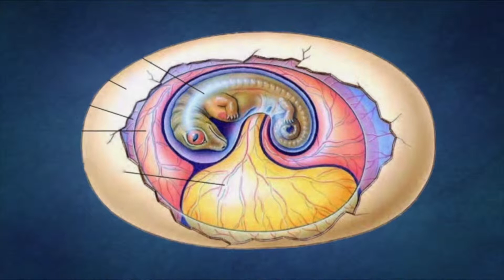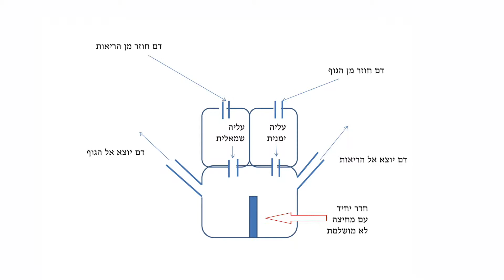600 - מבוא לעולמם של הזוחלים במבט אבולוציוני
600 - מבוא לעולמם של הזוחלים במבט אבולוציוני, קורס Mooc שלדים בארון, המכללה האקדמית אחוה